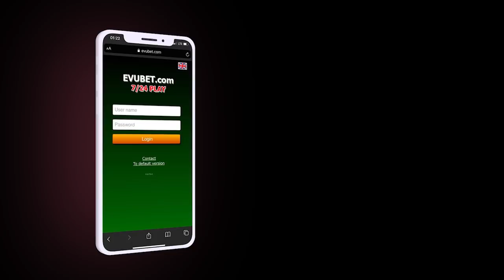Ərdoğanın Putinlə görüşündən NƏLƏR GÖZLƏNİLİR?; Ermənistan vətəndaşlarına hökm oxundu-XƏBƏRLƏR